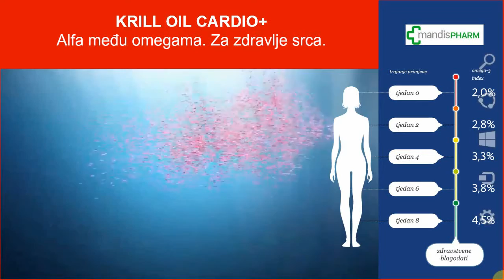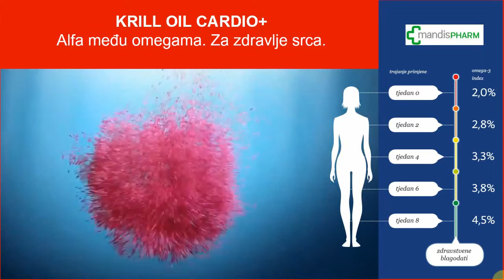Ljekarna Mandis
Demo kampanja za ljekarnu Mandis izrađena u TelePlakat programu